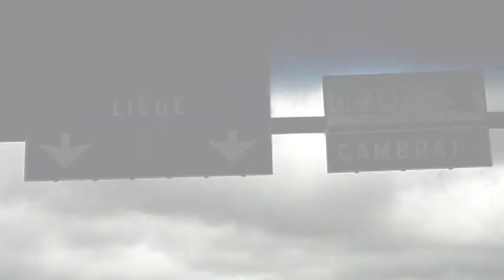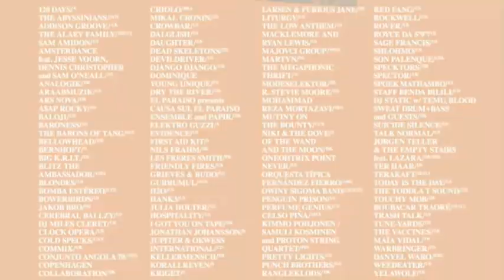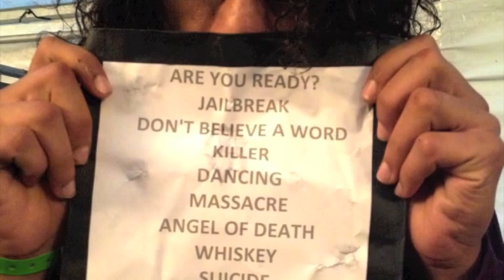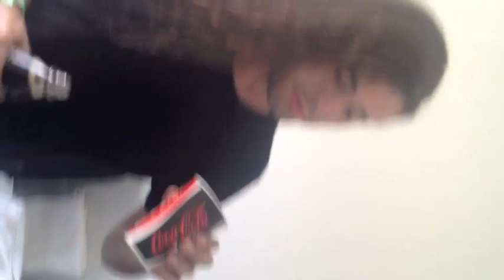Warbringer - European Tour - Episode 1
Warbringer Euro Tour Report - Summer 2012
Film compilation of the band's Summer journey thus far.
Art Direction/Film Editing by Carlos Cruz (EnjoyCarlosCruzProductions)
In association with Rienk Wezus (Dragonaut Toursupport)